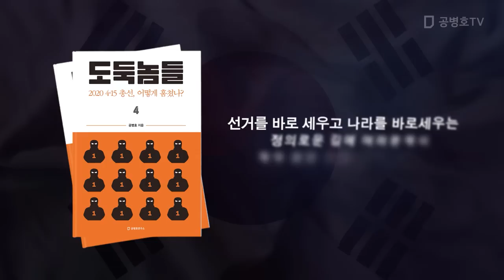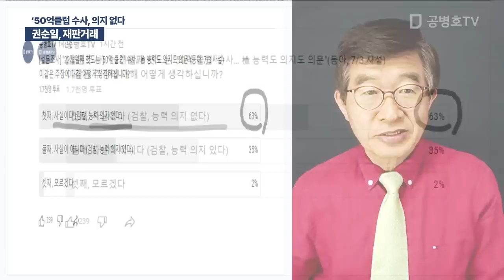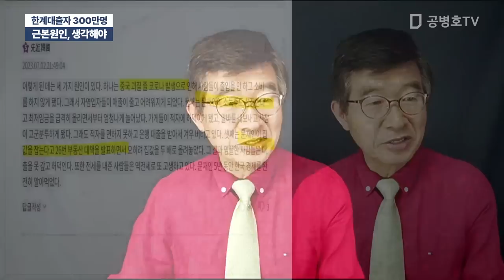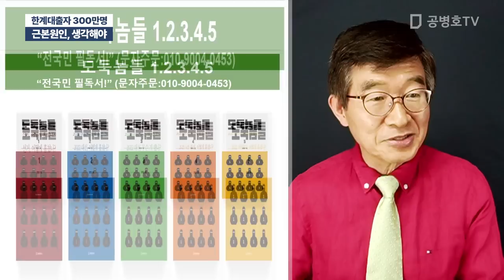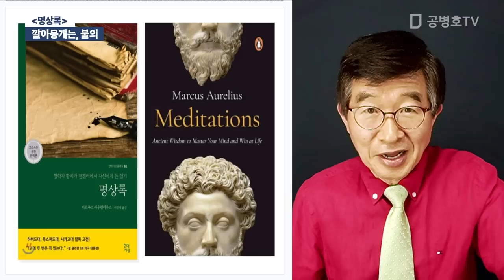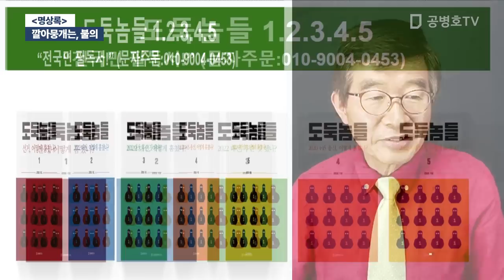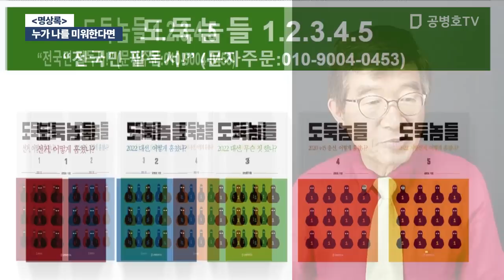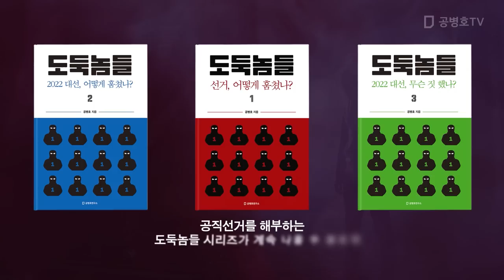"선관위 x 대법관" / 방송:07 / 03 / 2023 [공병호TV]